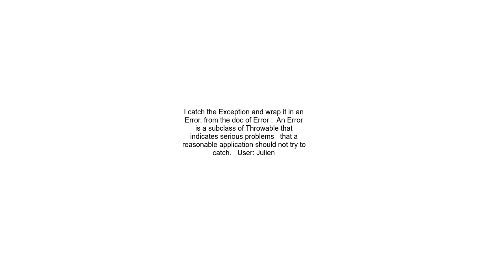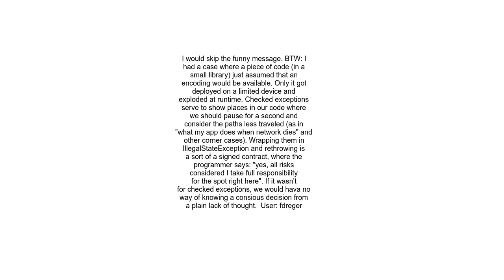How do you handle &quot;impossible&quot; exceptions in Java